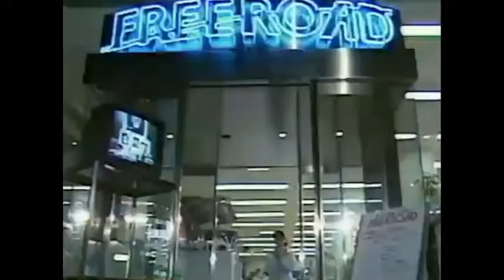Japan Eighties emission 46 : Yuki Saito